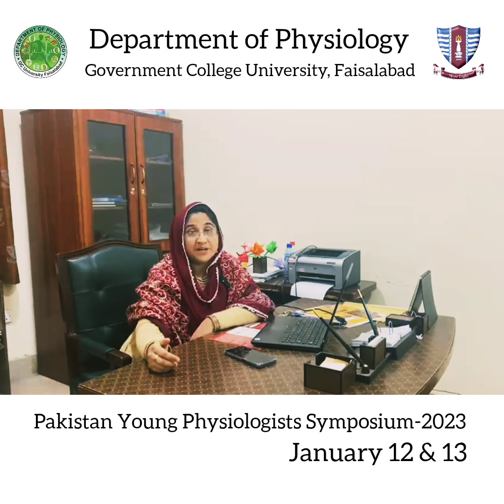Invitation for PYPS 2023.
The Physiological Society Pakistan®, under the umbrella of the
Department of Physiology, Government College University, Faisalabad, is
going to organize a two-day international symposium, ‘1st Pakistan Young
Physiologists Symposium (PYPS-2023)’ on January 12-13, 2023, with the kind sponsorship of The Physiological Society, London, United Kingdom. The theme for this year's Symposium would be 'The Dynamics of Metabolic Disorders: Era of Alternative & Complementary Medicine. The event would include various activities for participants, including keynote lectures, plenary lectures, posters competition, health screening camp, quiz competition, and many more. We are looking up for a representation of more than 12 Institutes of Pakistan related to the subject of Physiology. We are expecting an attendance of more than 500 participants from all around Pakistan.